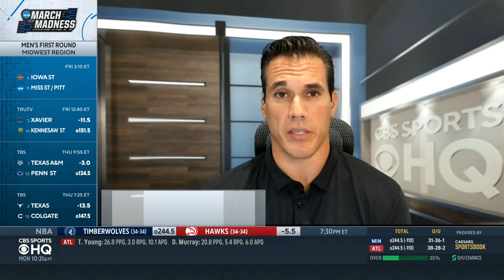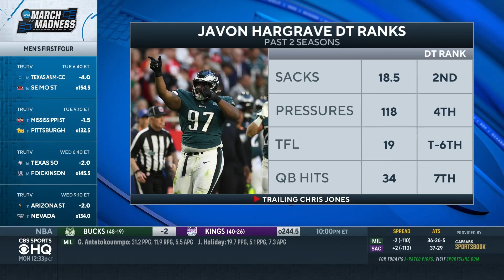Javon Hargrave agrees to 4-year, $84M deal with 49ers | CBS Sports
Brady Quinn joins CBS Sports HQ to discuss Javon Hargrave signing a 4-Year, $84M deal with the 49ers.